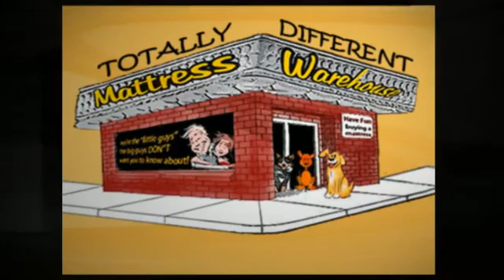At Last A Cheap Mattress Store in Lealman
Find Out Why Mattress Warehouse is your #1 Choice For Discount mattresses

200% Cash Back Price Guarantee

100% Satisfaction Guarantee! Cheap Mattresses at amazing prices in Lealman FL

We have had this price guarantee prominently displayed in our warehouse for over 10 years. Never once has anyone found a lower price. At Lealman FL Mattress Warehouse, every customer every minute of every day saves 55%-70% on everything in our warehouse.

mattress
mattresses
mattress store
discount mattress
discount mattresses
discount mattress store
cheap mattress
cheap mattresses
cheap mattress store
mattress discounter